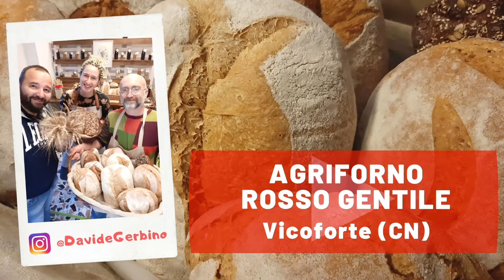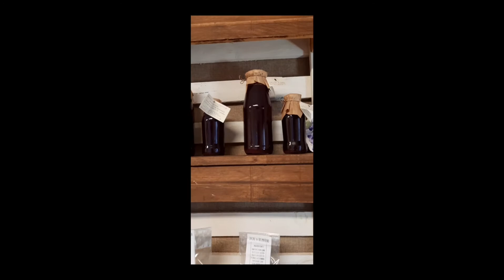DavideGerbino presenta: AGRIFORNO ROSSO GENTILE a Vicoforte (CN)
In questa Puntata del Viaggio "Alla Ricerca delle Eccellenze dei Territori"
scopriamo le bontà del Forno Agricolo ROSSO GENTILE di Vicoforte (CN)
Andremo tra i meravigliosi Paesaggi della Langa Monregalese, dove l'agricoltura biologica, fornisce a questa Azienda le migliori Materie Prime, poi vedremo il Laboratorio, dove tutto viene creato ed infine, godremo della meraviglia di un'infinità di Prodotti Autentici, tutti da gustare!